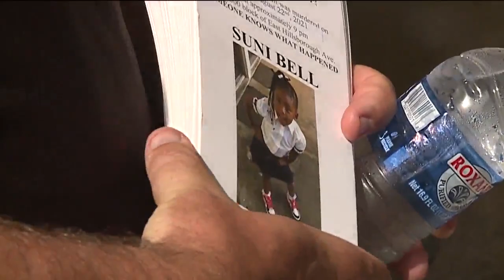ABC Action News Latest Headlines | September 4, 8am